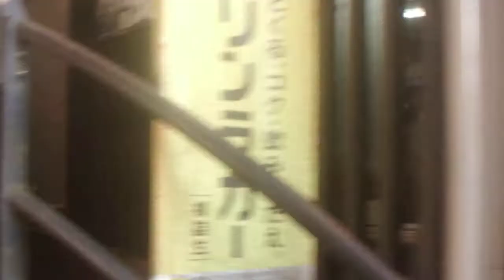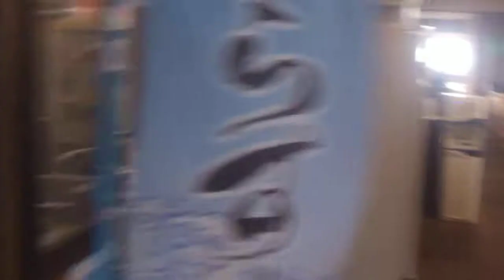DSCF8226江の島20180805を歩いてみた 弁天丸船着き場→山２つ付近